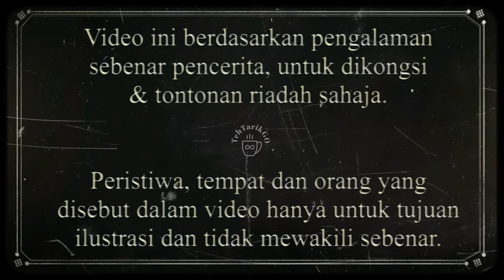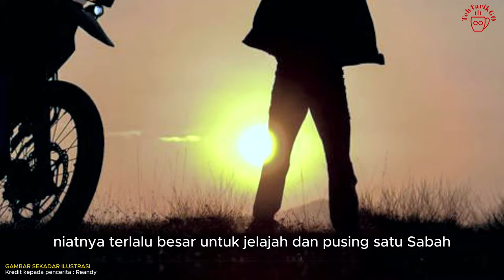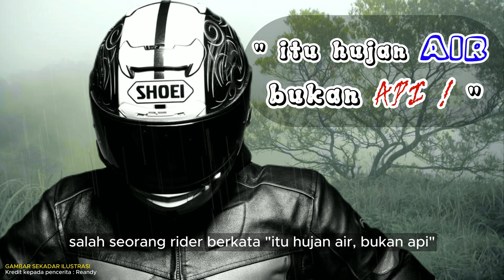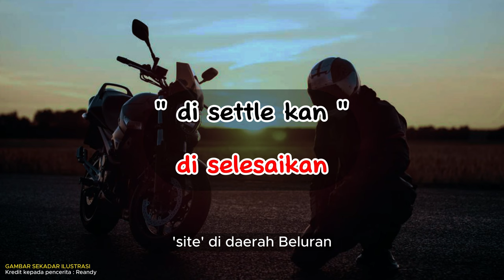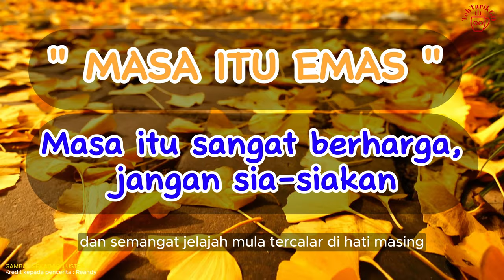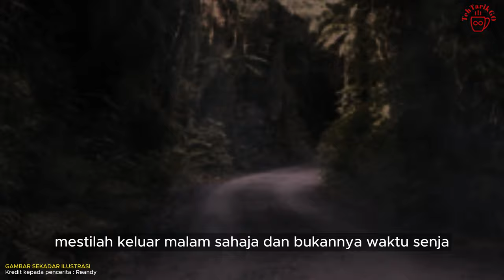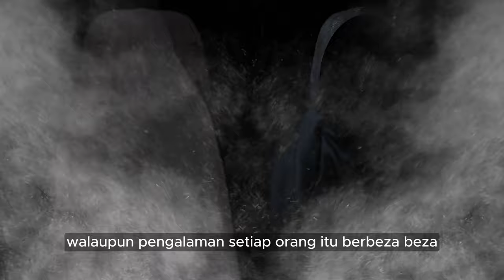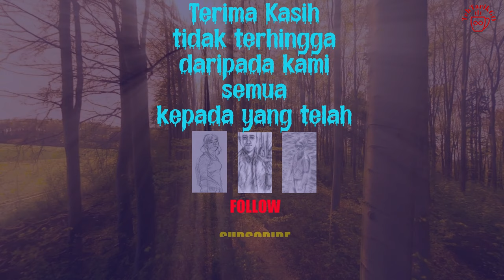SUPER KONVOI (4K) (Full Video)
Super Konvoi, Sabah, Borneo
(4K) (FULL VIDEO)